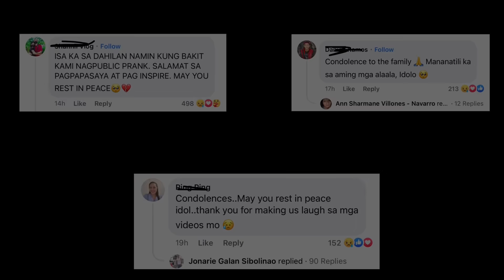Mga HULING VIDEO ni San H. (The King of Pranks Story)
Kung gusto mo ng kakaibang istorya si Pipoy Tandoc ang bahala sayo!

Abangan nyo ang susunod nating istorya na tyak magugustuhan mo!

For shout outs!
I-like lang ang video na ito
Mag message ka lang sa comment section

SHOPEE FREE Php.500 Voucher!

RedgeTV ONLINE SHOP!

Mga huling video ni san h.
San h. Viral video